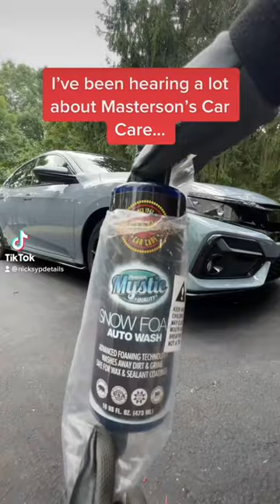Masterson’s Car Care Mystic Snow Foam - Is it good?